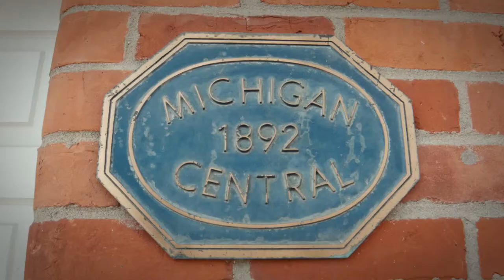Amherstburg PlentyOfReasons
When you're ready to discover history, amazing restaurants, quaint boutiques, sixteen wineries, and more, you're ready to discover Amherstburg, Ontario. You can hop shop to shop all located steps from their picturesque waterfront park alongside the Detroit River.